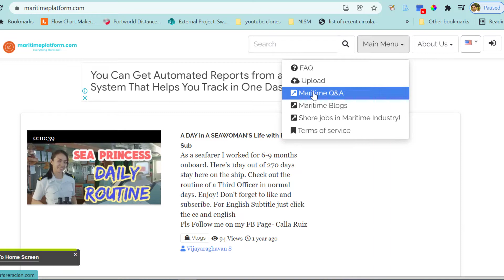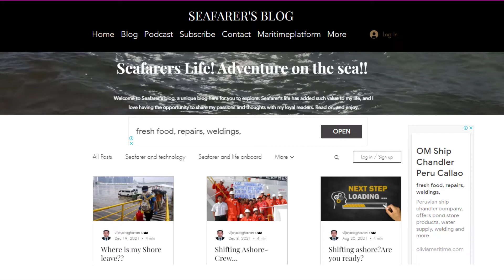What is maritime platform? what are the features available?Watch is video till the end to know more!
This video covers the details of maritime platform and other associated websites.Watch the video till the end of this very informative video!

Myself Vijayaraghavan having been in the maritime industry for 27 years out which 15 years in shore in the manning department. This channel is my way of giving back to the industry something which has given me So Much!! Abhijit joins me in contributing from his rich experience and we take this opportunity to invite more and more maritime fraternity to join us in the endeavor.

Also :
1) Kindly comment and let me know of any other topic,you would like to know more about with regards to manning and for seafarers related to manning
2) Kindly comment and let me know if the topic covered was easy to understand and well presented so that self could provide better content
3) Kindly share the content with others who might be interested in knowing the topic.

Maritime platform is a platform for the maritime industry which has many faces:
1) A video sharing platform-Everyone can create an account and start uploading videos instantly!!

2) A Question and Answer platform where one could ask questions to the whole Maritime fraternity and experts in the industry could assist on the queries-I personally try to reply as many as possible

3) A blogging site on all the relevant and recent topics and continuously updated

4) A platform for seeking SHORE jobs in the maritime industry

kindly do visit the websites and provide your valuable feedback Our handles:
1) Twitter : @Maritimepfm
3) Facebook : @Maritimeplatform
4) Instagram : @maritimeplatform